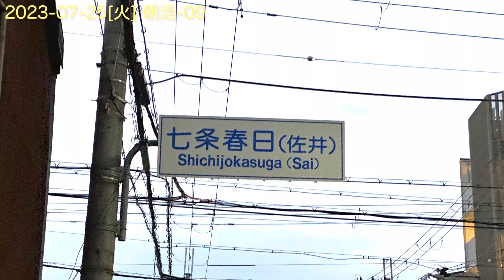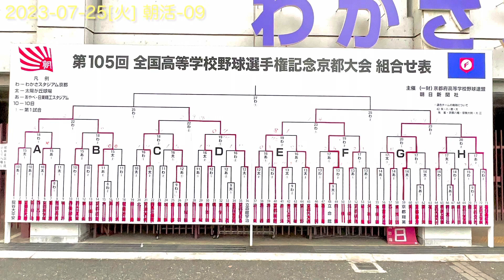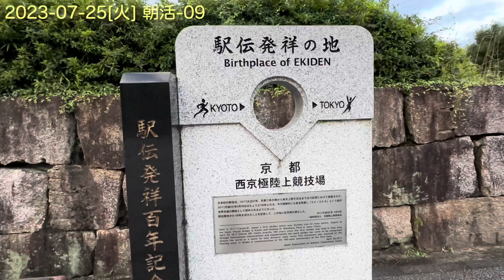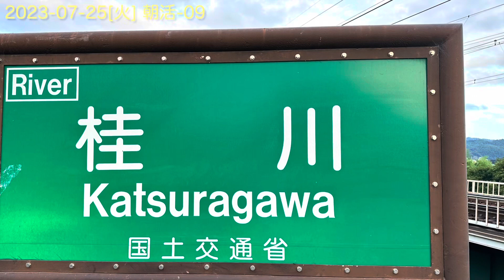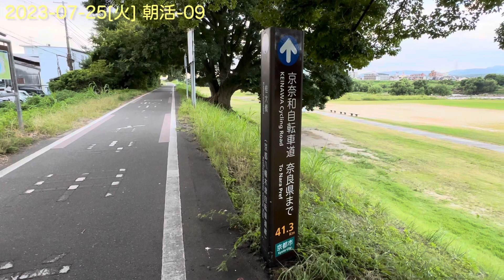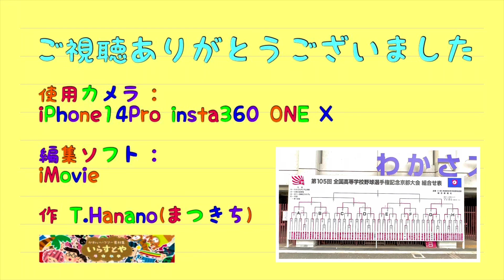2023-07-25[火] 朝活 ダイエット作戦 09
朝4時30分 スタート
2時間 距離 6.2km
西京極総合運動場 から 桂川 に出て桂川左岸を南下。いつものルートで戻る